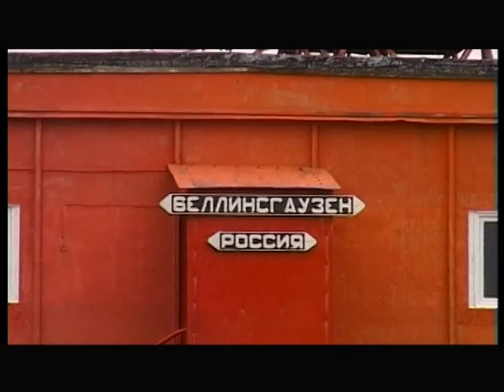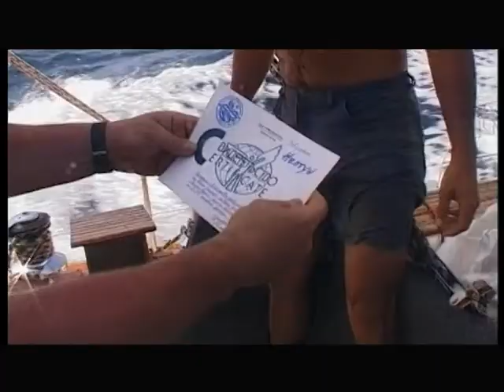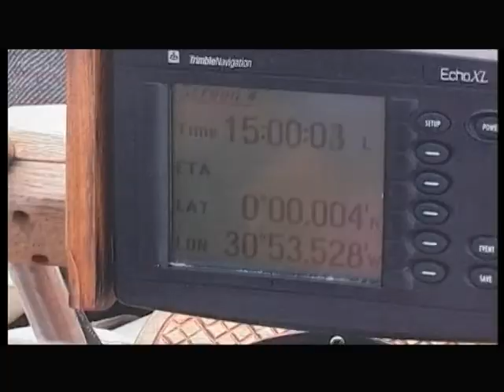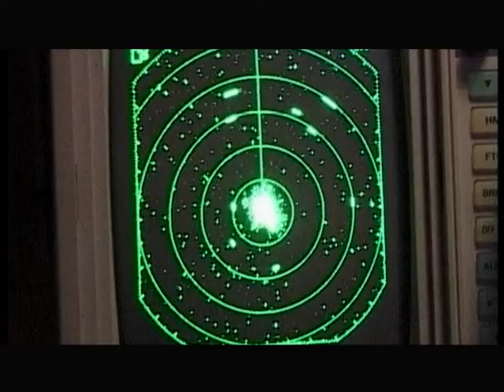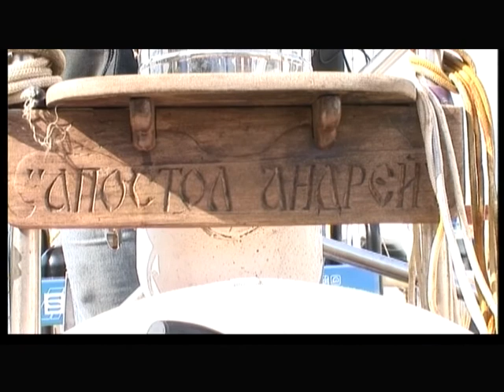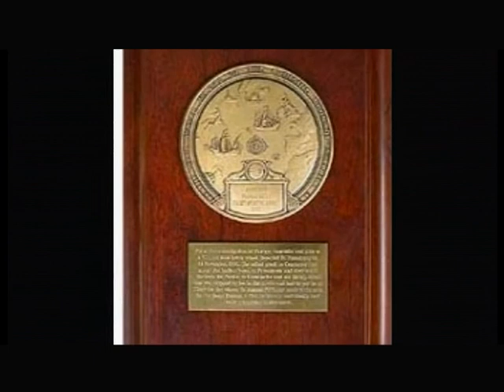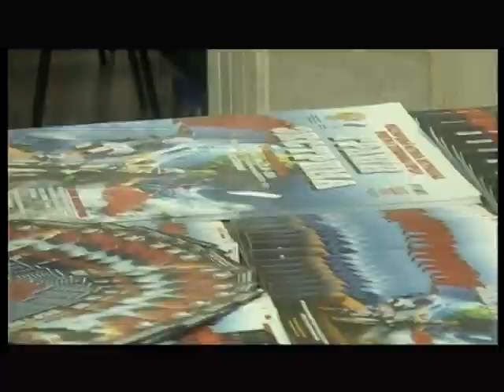Кругосветка Апостола Андрея Без башни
Кругосветное путешествие Николая Литая на яхте "Апостол Андрей", остановка во Владивостоке